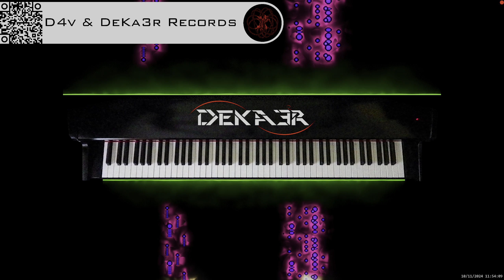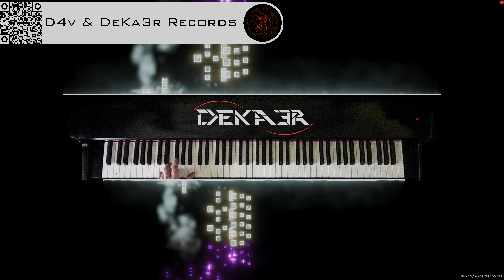🔴 IRL 🎹 PIANO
DeKa3r.
Rubén García.